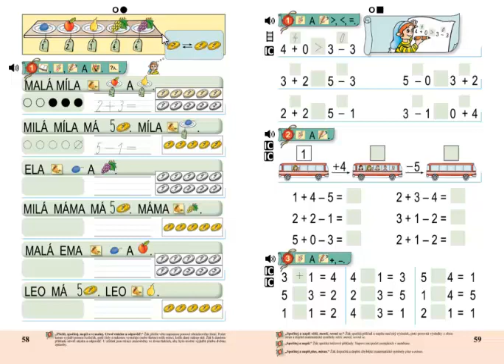Matýskova matematika 1.díl, strana 58, cvičení 1